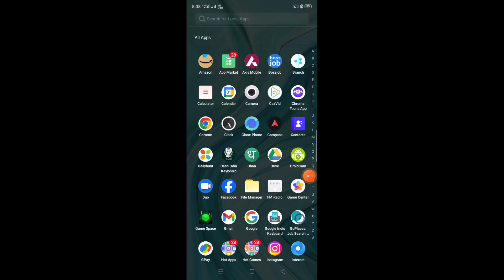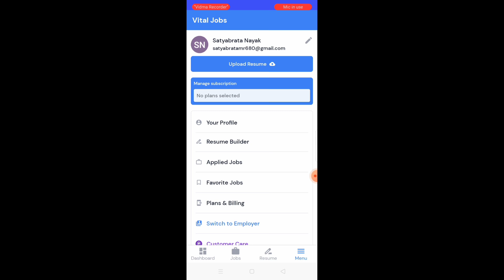vital job kya hai kaise use kara? vital job online earning app? vita job setting? vita job real or